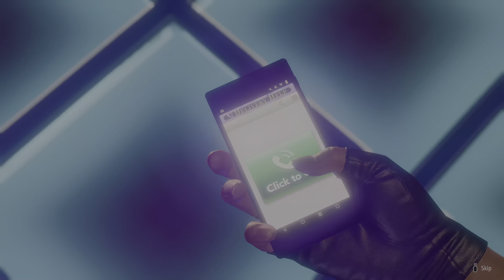HDR | Like a Dragon Infinite Wealth | Bar fight scene |4K HDR 60 fps Gameplay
PS5 HDR
PS5 PRO 4k hdr 60 fps,
4k hdr 60fps,
4k hdr 60fps video,
4k hdr 60fps gameplay,
real 4k hdr 60fps,
4k hdr 60fps anime,
4k hdr 60fps hdr10,
4k hdr 60fps demo,
videos en 4k hdr 60fps